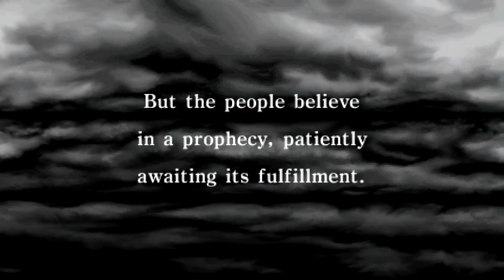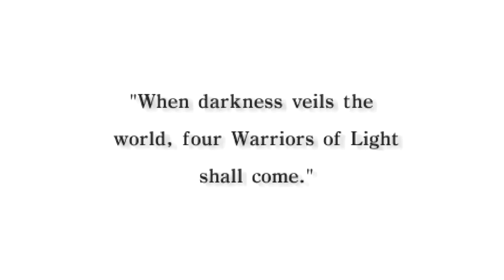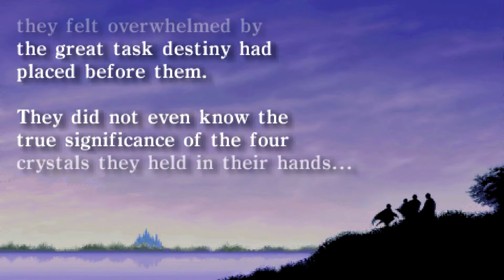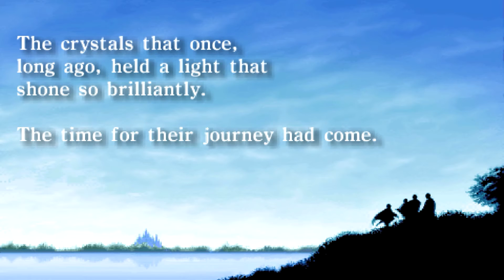Final Fantasy I (PSP) #1 - Cornelia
Final Fantasy I to tytuł stworzony przez Square, oryginalnie wydany na konsolę NES w 1987 roku. Od tego czasu pojawiły się porty na wiele platform, w tym PSX, GBA oraz PSP z okazji 20-lecia serii. Gra opowiada historię 4 Wojowników Światła, którzy przybywają do świata znanego z gry by spełnić przepowiednię i pokonać mrok spowijający powoli krainę.